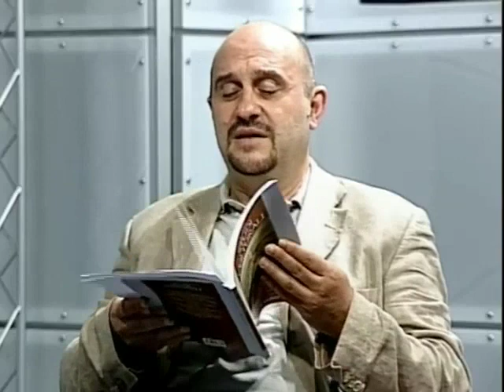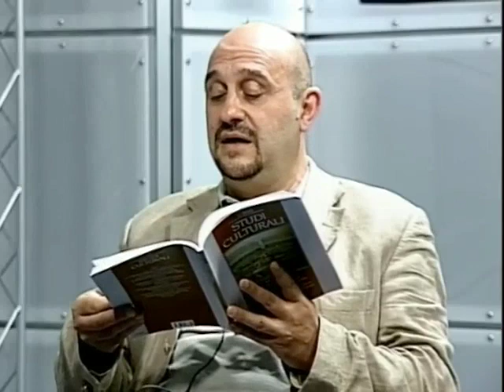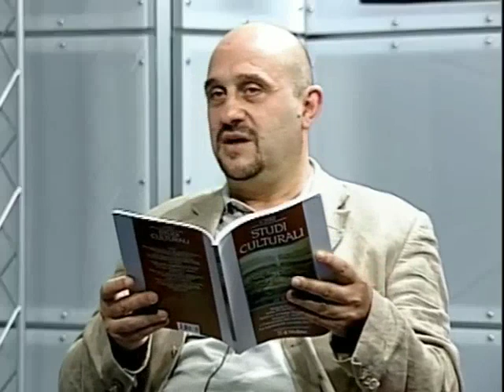Presentazione rubrica In-Formazione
24 settembre 2012
Il prof. Colazzo e il dott. Pierpaolo Tarsi presentano la rubrica In-Formazione